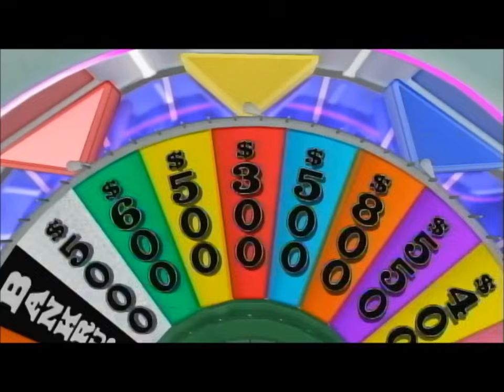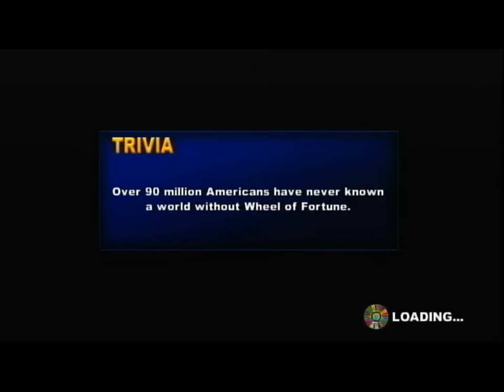25 Days of Wheel: 2024 Season (Episode #23)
Here is tonight's episode of 25 Days of Wheel. After tonight, we only have 2 episodes to go. Who will our winner be tonight, and how much will we give away? Watch to find out, and we'll see you for the Christmas Eve episode tomorrow evening.